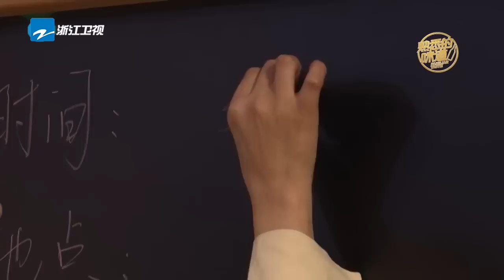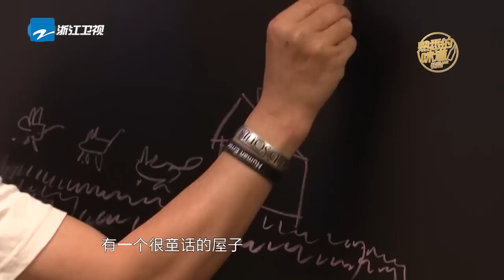吃了这口狗粮！张卫健张茜合体撒糖规划未来理想生活《熟悉的味道4》EP5 花絮 20190608 [浙江卫视官方HD]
《熟悉的味道4》5/11起每周六晚温情上线！

《熟悉的味道》是浙江卫视推出的明星美食传情感恩真人秀。揭秘明星做美食背后的动人故事。嘉宾阵容有#谢楠、费启鸣、贾乃亮、秦昊、邓伦、吴尊、王俊凯、林依晨、张卫健、侯佩岑 等明星大咖。